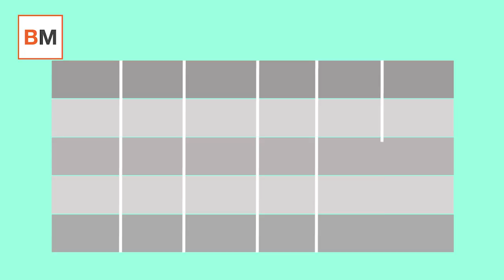Amazon, Spotify, Apple y Google, ¿Cuál es el mejor servicio de música en streaming?